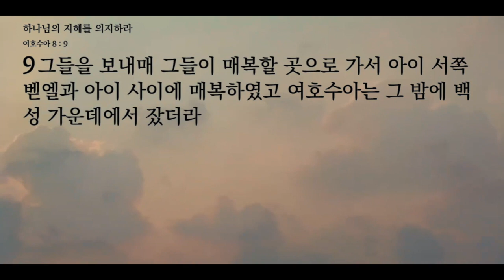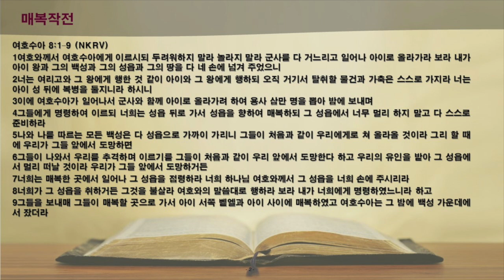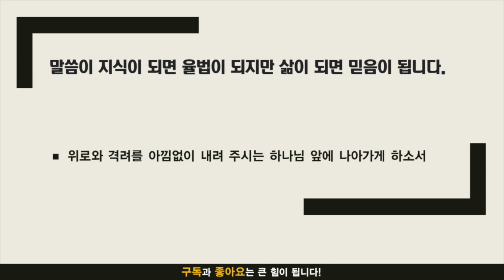묵상노트 ㅣ 하나님의 지혜를 의지하라 (여호수아 8:1-9)